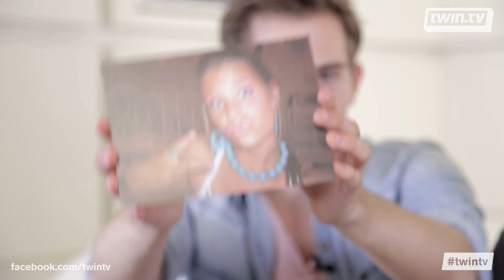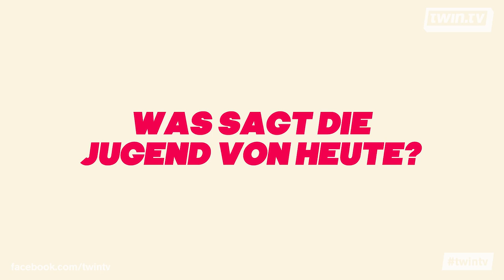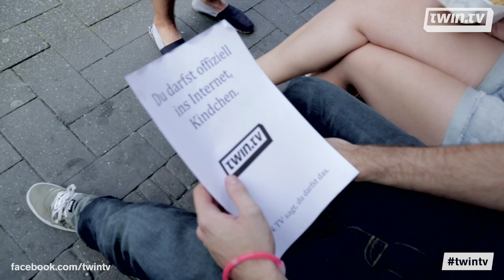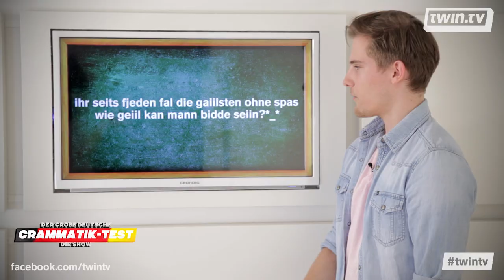Kindergarten Internet? | TWIN.TV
Besteht das Internet nur noch aus zu freizügigen Teenies jenseits der Pubertät? Was sagen die Älteren dazu? Ist Benni wirklich so dumm? Eure Twinnies sagen's euch!

DANKE an Gar Nichz! :)

FACEBOOK BESUCHT UNSERE FACEBOOK SEITE UND KLICKT AUF DEN "GEFÄLLT MIR" BUTTON UM IMMER AUF DEM NEUSTEN STAND ZU SEIN!